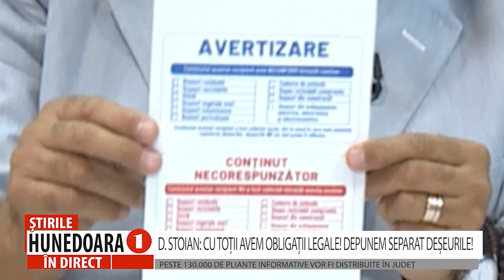D. STOIAN: CU TOȚII AVEM OBLIGAȚII LEGALE! DEPUNEM SEPARAT DEȘEURILE!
PESTE 130.000 DE PLIANTE INFORMATIVE VOR FI DISTRIBUITE ÎN JUDEȚ
 Peste 130.000 de pliante și afișe cu informații concrete despre modul în care hunedorenii trebuie să depună deșeurile, vor fi distribuite în județ, de către reprezentanții ADI Deșeuri Hunedoara. Oamenii au obligația de a selecta deșeurile pe cele patru fracții: sticla în pubelele de culoare verde, plasticul și metalul în cele galbene, hârtia și cartonul în containerele albastre și deșeurile reziduale în cele negre. Campania de informare se va derula până la finalul acestui an, fiind implicat și Lotul Național de Judo.